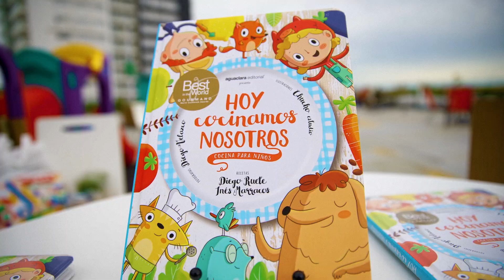Gracias 2023, ¡bienvenido 2024!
¡Despedimos el año con una recopilación de hermosos momentos vividos junto a cada uno de ustedes!

El 2023 fue un año de pura celebración, cumplimos los 10 años y lo festejamos todo el año. Un año de seguir conociendo las culturas que nos rodean y muchos eventos, ¡porque nos encanta ser tu centro de encuentros!

¡Brindamos por un hermoso cierre del 2023 y un comienzo del 2024 aún mejor! 🥂

Que este 2024 nos siga encontrando juntos, porque en Nuevocentro, estamos todos.

Descripción de video para lectores de pantalla: recopilación de tomas de diferentes eventos y actividades organizadas por Nuevocentro.